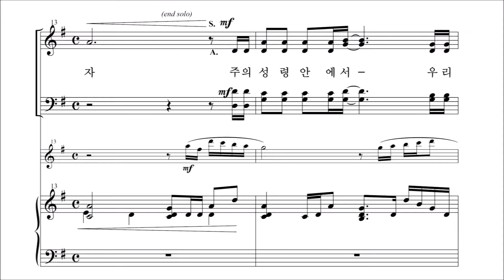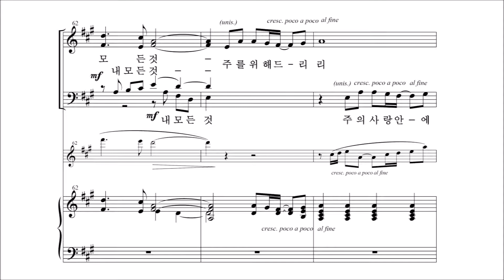[중앙아트] 중앙성가 베스트 2집 15. 주의 성령 안에서 베이스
12. 주의 성령 안에서 – 작곡가 David Lantz

✔'중앙성가 9집’이 다양한 절기와 새로운 찬양을 가지고 돌아왔습니다.
성탄, 부활, 어린이, 감사절 등 다양한 절기가 포함된 '중앙성가 9집'은 국내외 정상 작곡가들의 곡을 만나보실 수 있습니다.